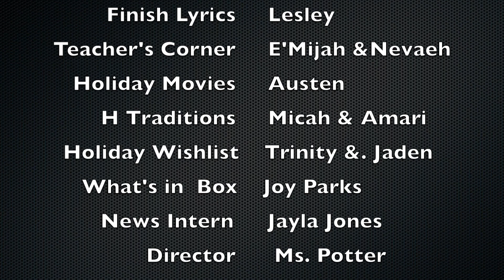SWD PantherTV S08 Holiday Episode